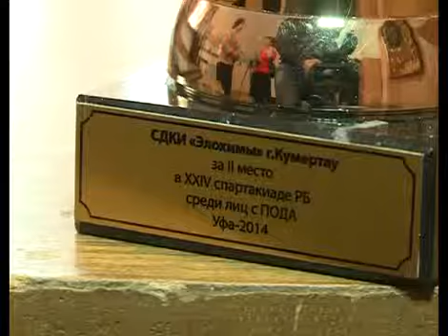АРИС Соревнования в клубе «Элохимы»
В клубе «Элохимы» состоялись городские соревнования по дартсу. В них приняли участие самые активные спортсмены. По итогам соревнований будет формироваться городская сборная для участия в республиканской Спартакиаде.